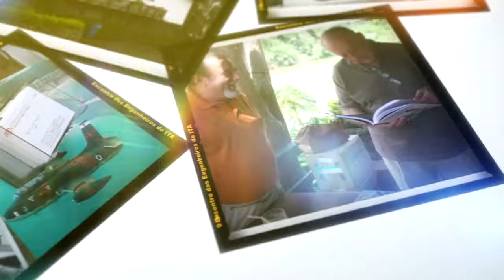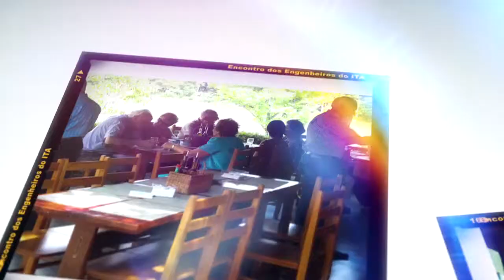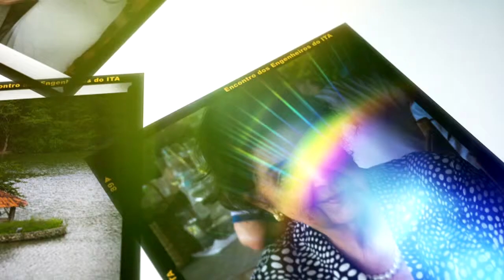Dr. Ednardo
Encontro dos Engenheiros do ITA da década de 60 em 28 de Novembro de 2015